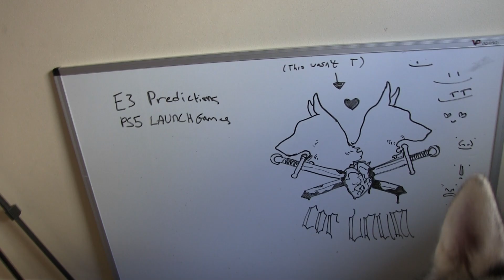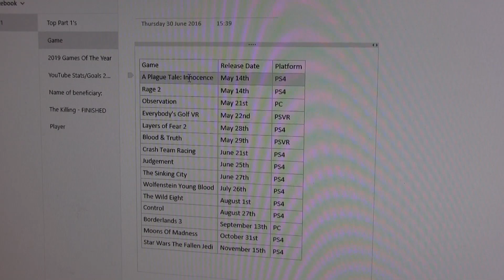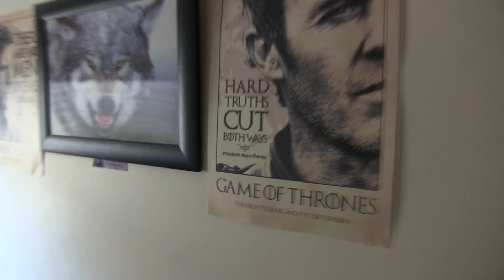Loki & Channel Update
I thought I'd do an update on Loki & the channel :) he's 3/4 Siberian Husky, 1/4 Alaskan Malamute FYI.